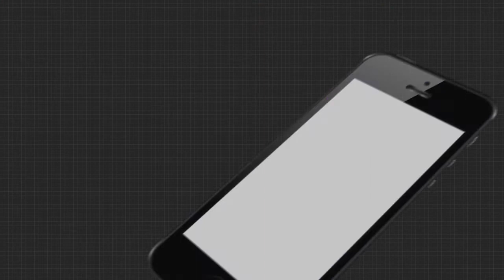ଦେଶର ଜାତୀୟ ପତାକାକୁ ଅପମାନ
ତ୍ରିରଙ୍ଗାକୁ ନେଇ ମୁଫ୍‌ତିଙ୍କ ବିବାଦୀୟ ମନ୍ତବ୍ୟ । ଦେଶର ଜାତୀୟ ପତାକାକୁ ଅପମାନ । କହିଲେ ତାଙ୍କ ପତାକା ନ ଫେରିଲେ ସେ ଭାରତର ଜାତୀୟପତାକା ଗ୍ରହଣ କରିବେ ନାହିଁ.